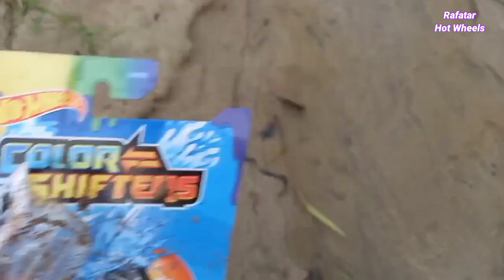Hot Wheels..Menemukan Banyak Hot Wheels, Mazda, Power Roket, Bone Shaker dan Mobil Tobot